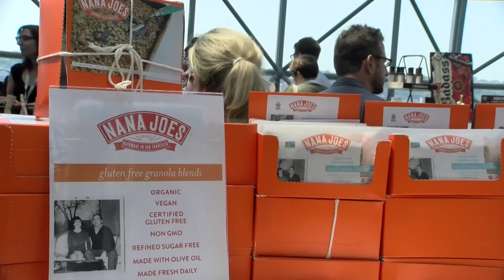Fancy Food Show Summer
Nana Joe's is the prime example of how a small company can prosper when you step out on what you believe. Their line of food puts whole food in package foods. What you get is a healthier food that tastes great.